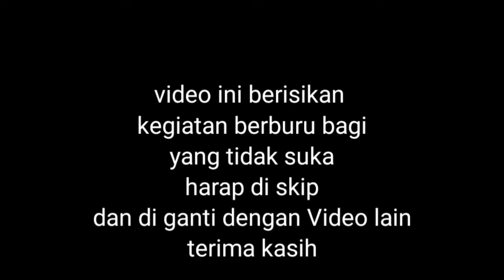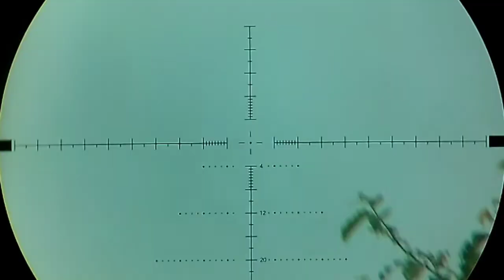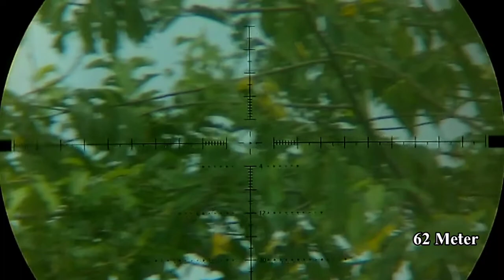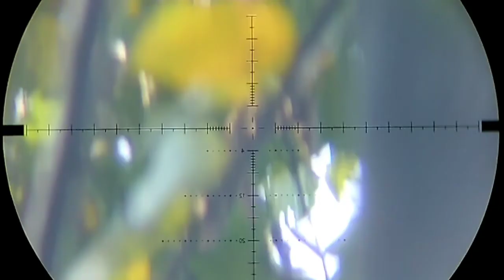Hunting Pergam ❗❗FIX MELIMPAH Pohon Paling Sering Di huni Pergam